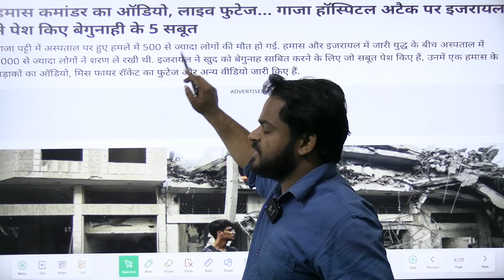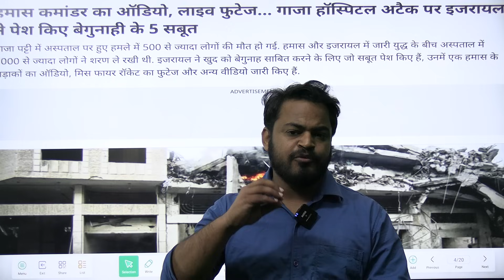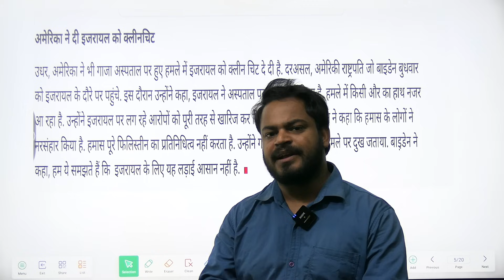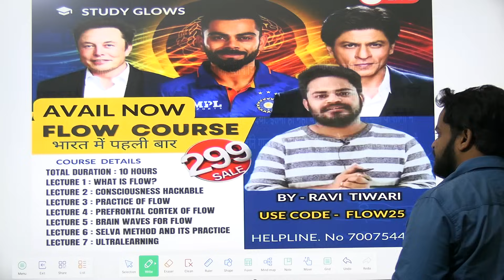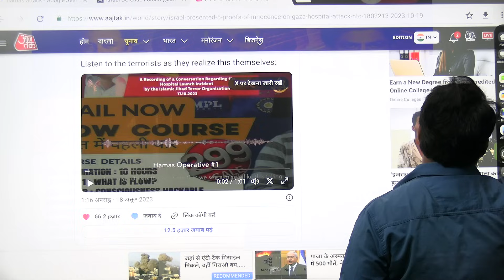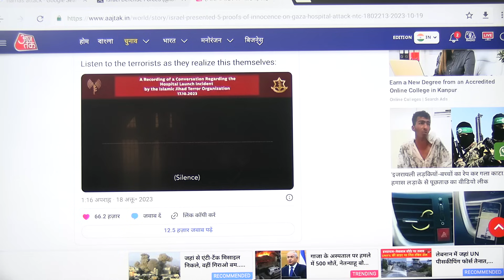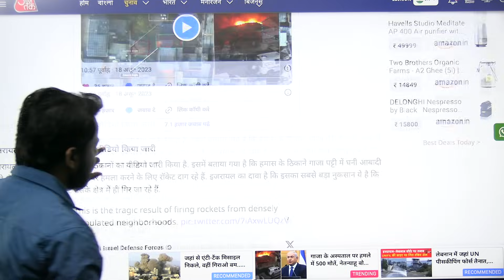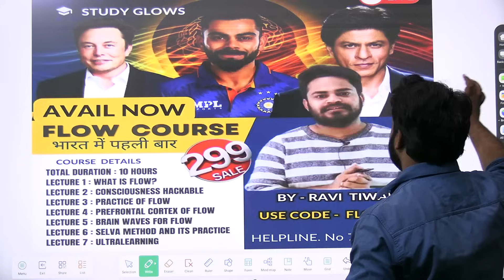Truth revealed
Our Courses
1 Personality Development course
2 Personality development course for females
3 UPSC Foundation course
4 UPSC Current affairs course
5 NCERT for all Govt Exams
6 Banking Courses
7 SSC GD Course
8 NTA NET Paper 1 Course
9 GS Polity